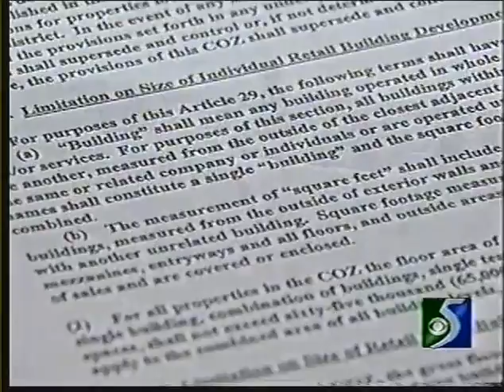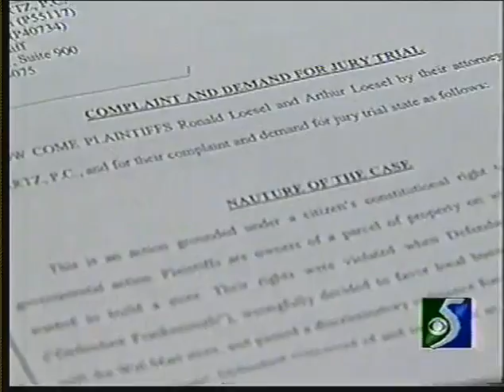Sommer Schwartz takes on Frankenmuth